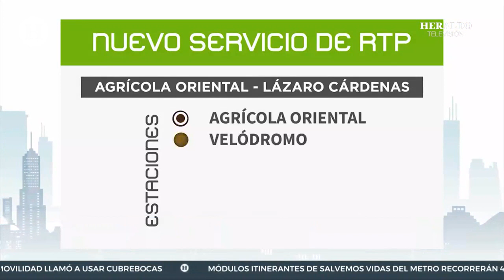¿Usar cubrebocas nuevamente? CDMX da recomendaciones para evitar propagación del COVID 19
En la Ciudad de México las temperaturas están por bajar gracias al comienzo de la época invernal, por lo que las autoridades dan recomendaciones para evitar la propagación del COVID 19